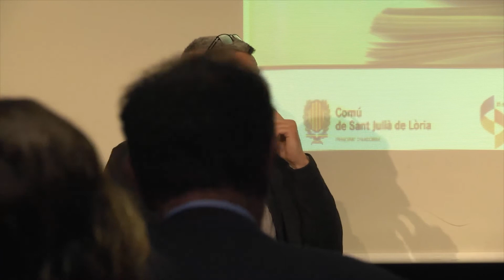Jornada Literària. Taula Rodona de Poesia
Taula rodona de poesia en el marc de la II Jornada Literària celebrada al Centre cultural